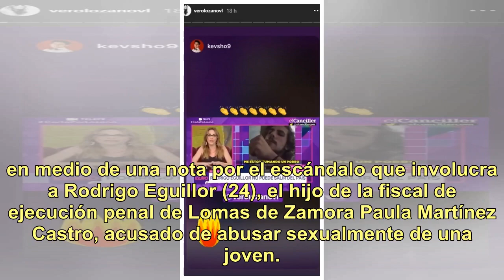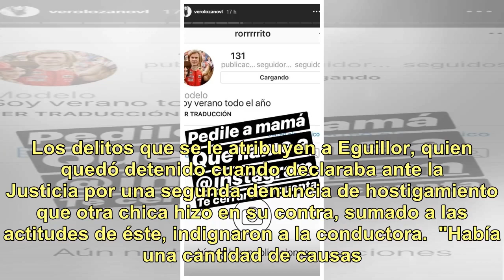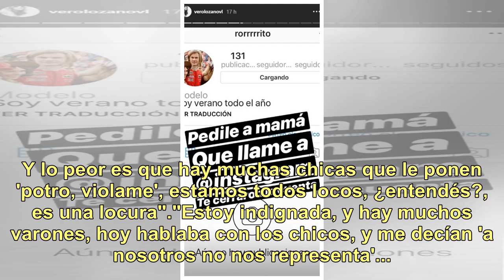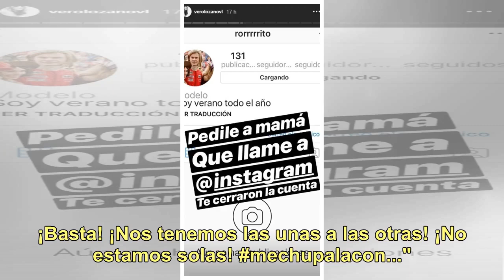Verónica Lozano, tras su explosión al aire contra Rodrigo Eguillor: "Intento vehiculizar el harta...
Verónica Lozano, tras su explosión al aire contra Rodrigo Eguillor: "Intento vehiculizar el hartazgo y dolor"

El fuerte exabrupto que Verónica Lozano (48) tuvo al aire este martes en su programa, Cortá por Lozano (Telefe, lunes a viernes a las 14.30), no pasó desapercibido. Es que la conductora del canal de las pelotas no pudo contenerse en medio de una nota por el escándalo que involucra a Rodrigo Eguillor...